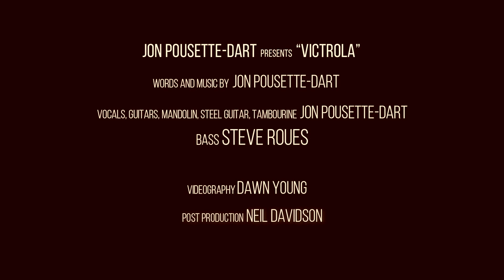Victrola - A video by Jon Pousette-Dart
To all dear friends:  May 2021 bring all of us in the world to a better place. In looking forward we look back to the best in all of us. In my years of growing up, it was the simple things that kept me in pursuit of the essential colors and notes that light a fire to our dreams. The little spinning discs of our youth spelled it out so clearly. There is nothing quite as essential for me, as the 45’s that embedded a hook into my subconscious, and wouldn’t let go. May all of our lives be filled with brighter notes.
P-D
JON POUSETTE-DART  PRESENTS  “VICTROLA”

Words and music by  JON POUSETTE-DART
Vocals, guitars, mandolin, steel guitar, tambourine  JON POUSETTE-DART
Bass STEVE ROUES

Videography DAWN YOUNG
Post production NEIL DAVIDSON
I remember the first moment when I lay the needle down
and I watched the vinyl spinning I saw my world turn around
there were colors flying from the speakers there were stories from a far
and I knew from that moment I'd spend my life with this guitar

It was magic in the making when they played in New Orleans
in a holed up bar in the quarter they turned the blues into delta dreams
when I heard Louis when I heard Clifton My god I thought that I would die
A green kid from the city found a world that lifted him to the sky

let me tell you about this victrola it might have come from a store down the street
but I know that inside this spinning machine there was a soul delivered to me
and every record that set my soul free

Muddy Waters was a doctor to everyone of us who touched a string
Elmore James made the sky cry
and Joseph Spence made it sing

I fell in love with the country blues I fell in love with a guitar
I found a love in the sound of music
that victrola was my shining star

so remember don't pick up the tempo play it easy just take the time
cause once you let it take you over there's no piece of heaven you can't find

and I watched the vinyl spinning
I saw my world turn around
that victrola turned my life around